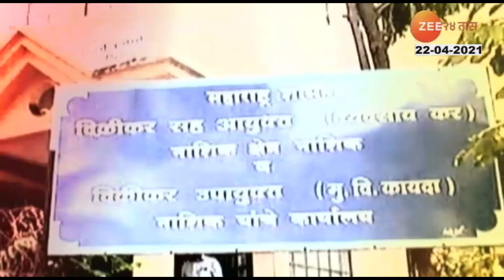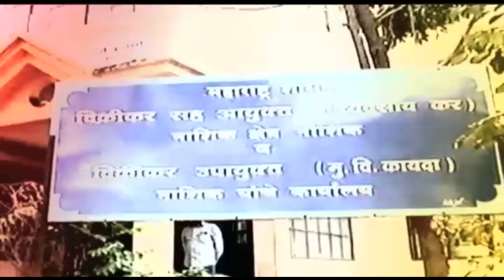Dr Trupti Gilad Emotional Video|Covid Situation| डॉ तृप्ती गिलाड कोरोना परिस्थितीवरील भावनिक व्हिडिओ